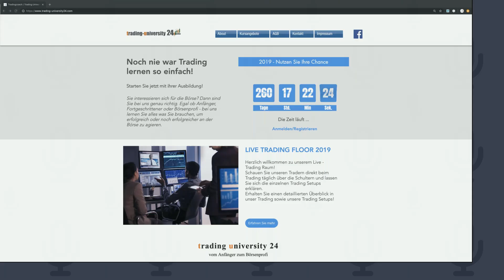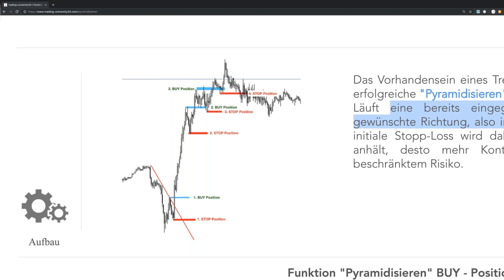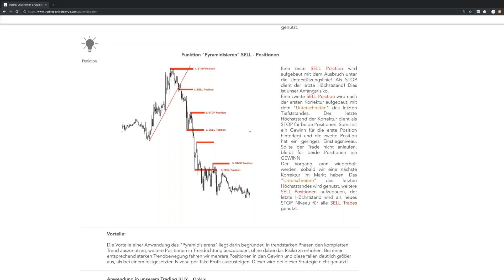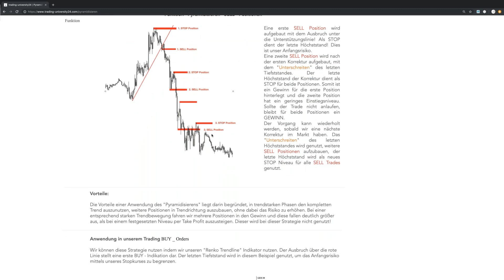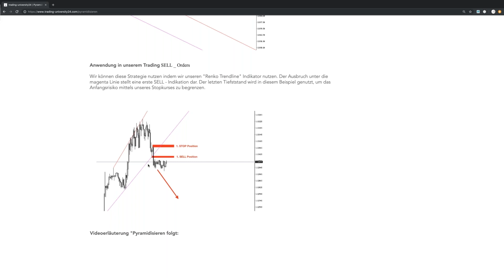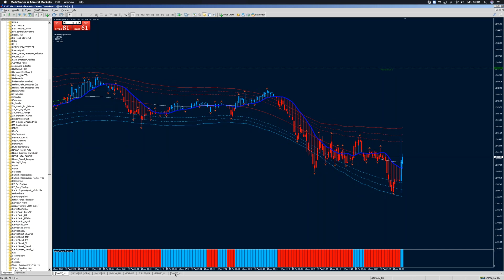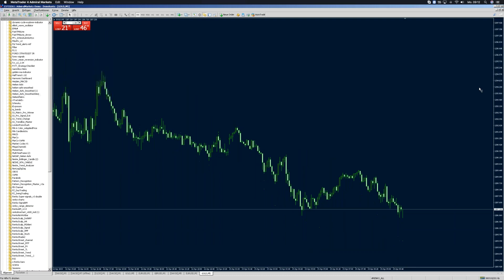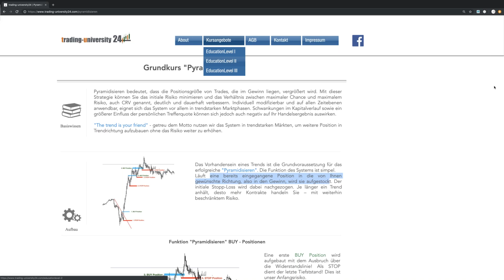Education Monday Pyramidisieren - optimieren Sie ihre Gewinne 201904150630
Heute stellen wir Ihnen im Rahmen des "Education Monday" die Strategie des "Pyramidisierens" vor. Optimieren Sie mit dieser einfachen Strategie ihre Gewinne!